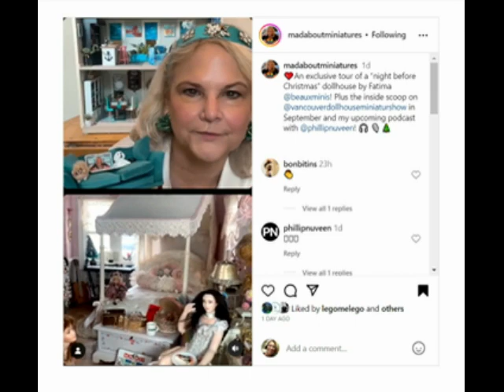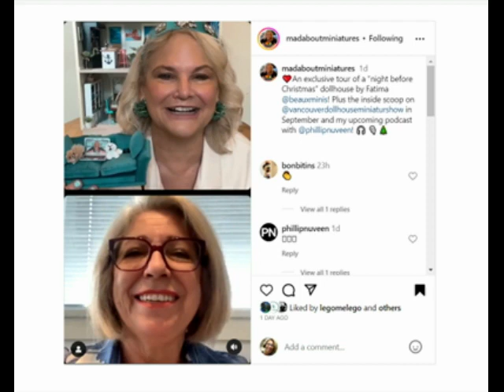Instagram - Live (Becky Gannon @madaboutminiatures and Fatima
A few clips (summary ) of the live on Instagram.
Thank you Becky.  We are truly "MAD"
​Becky Gannon@madaboutminiatures